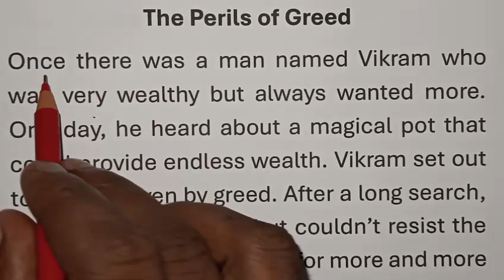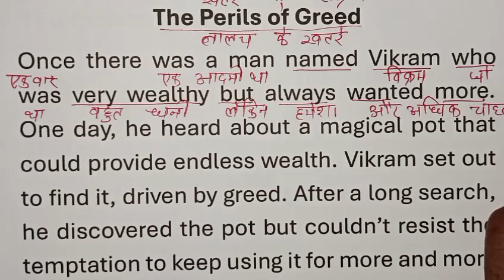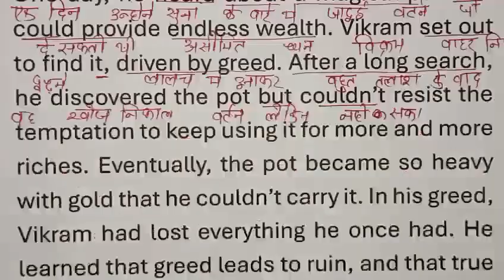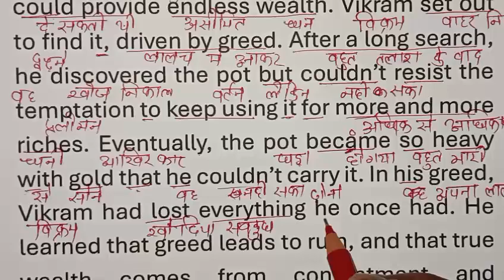English story reading ||English padhna kaise sikhe?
Your Queries..
english reading
English reading kaise sikhe!reading
vishnu atp
english tracker
hindi reading
english reading practice newspaper
english reading video
english reading kaise sikhe
english kaise padhe,english story with hindi meaning